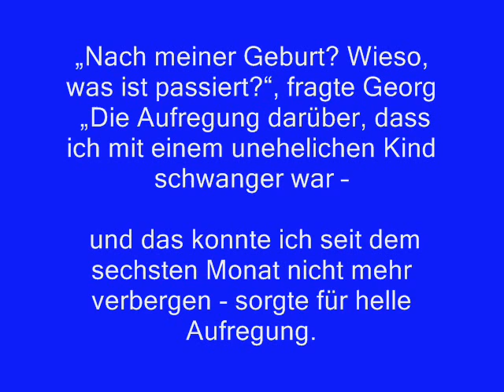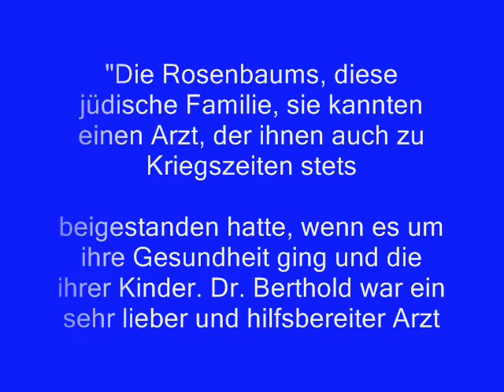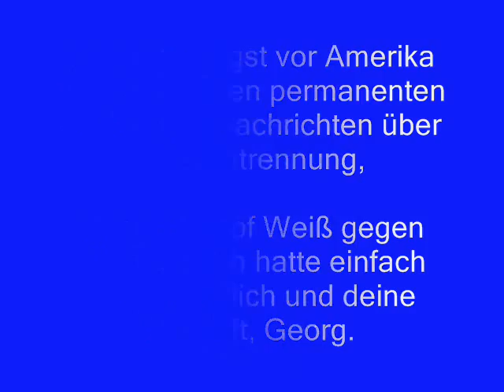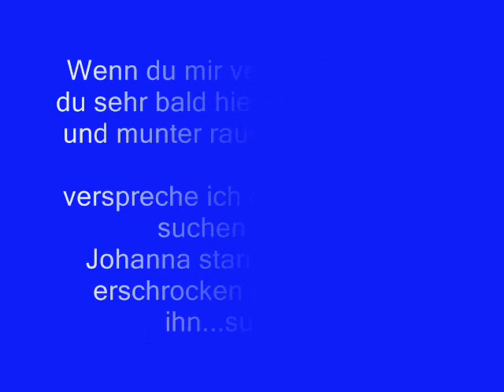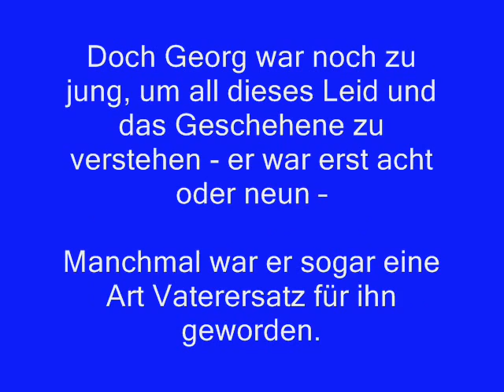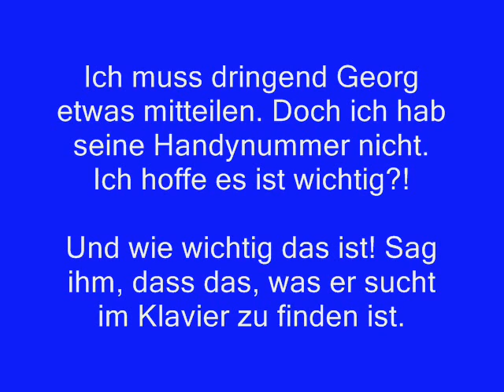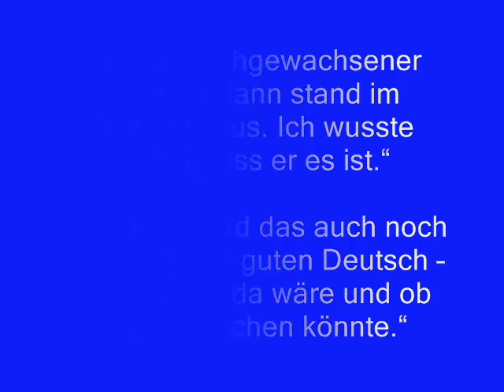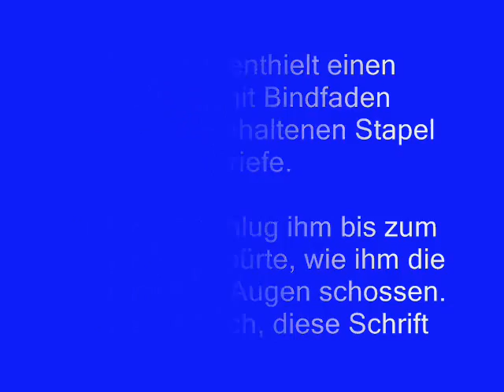Vater weiß nicht, dass er einen Sohn hat?-Mama-Rosenrunge electrophorus.de.Th.Glantz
Ma Rosenrunge offenbart sich im Krankenhaus und erzählt endlich die Wahrheit
um die Geschehnisse mit dem US GI, der in die USA zurückverlegt wird, ohne zu wissen, dass er einen Sohn bekommt. Die Nachkriegsumstände-Rassenhass-Apartheid,Familiäre Umstände hinderten sie mit in die USA zu gehen.Georg kann das Ganze nicht begreifen und entschließt sich Vater zu suchen.